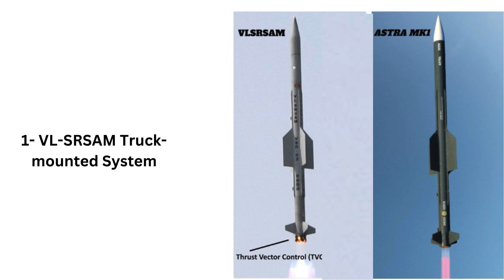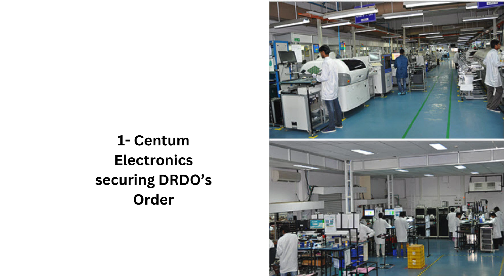LATEST DEFENCE UPDATES 4 SEPTEMBER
4/9/24
1- Zorawar Tank to get 105mm cannon
2- Combat Infantry Vehicle Ready
3- Indigenization push for WhAP 8X8
4- Navy to Fast track Submarine Induction
5- Creation of private army ruled out
6- VL-SRSAM Truck-mounted System
7- Centum Electronics securing DRDO’s Order
8- Approval to be taken for mega warships, battle tank projects